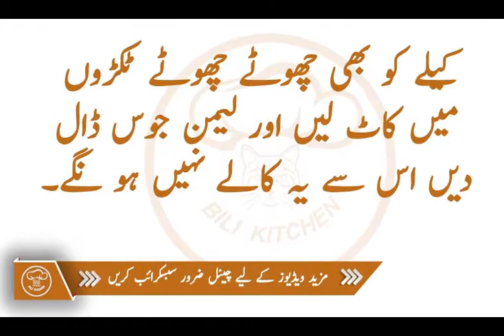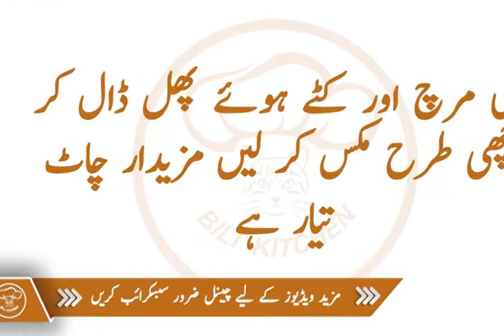Fruit Chaat Recipe In Urdu